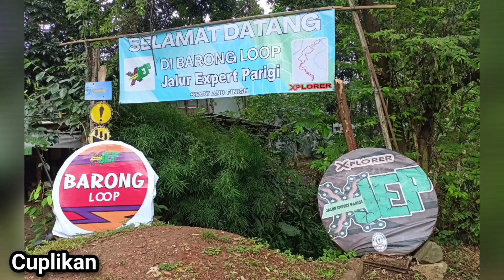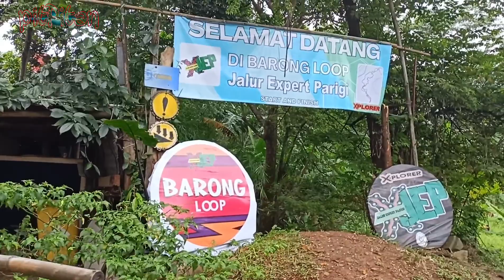Barong Loop expert jalur Parigi Trek Extrem Mtb di Bintaro ll gowes blusukan ll sepeda mtb ll mtb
Apa kabar para goweser.semoga dalam keadaan sehat dan baik baik saja amin.
pitpitan kali ini akan kasih tau khusus nya para goweser kalo di bontaro ada trek baru yabg namq nya barong loop expert parigi untuk trek nya lumayan extrem dan halur nya juga lumayan pajang ya jadi buat kalian yg penasaran bisa langsung ke barong loop expert parigi bintaro tangsel